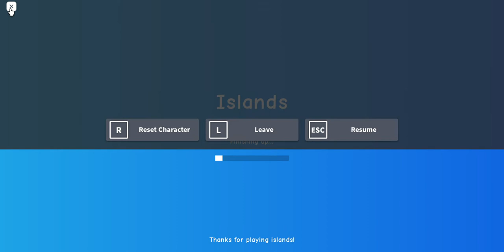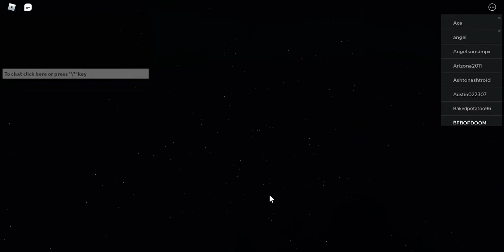Roblox Islands ep 9